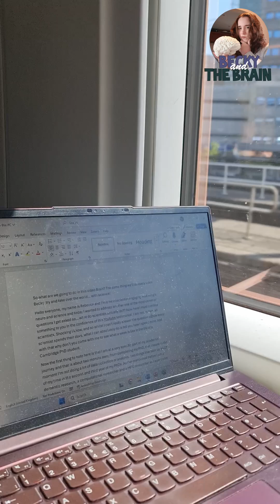Get Ready for a Conference with Me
Ever wondered what its like inside an academic conference? Come along with me to Cognitive Computational Neuroscience 2025!